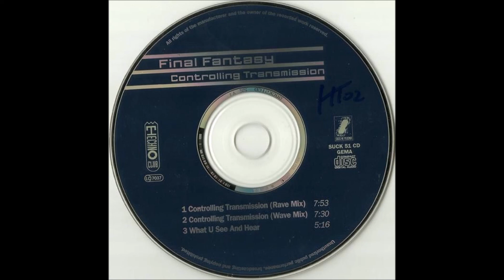Final Fantasy - What U See And Hear